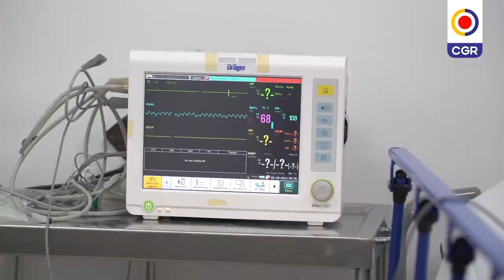Hallazgos por $6 Billones de pesos en 24 EPS